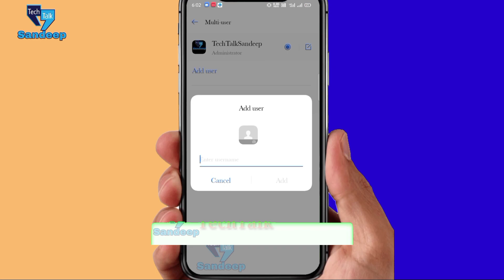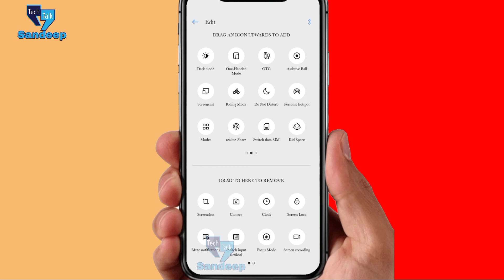New February Software Update Received in Realme 3 & 3i | Realme 3 Pro February by techtalksandeep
Hey guys in this video i saw you new software update of realme 3 series.

realme 3 & 3i & 3 pro new software update

Realme 3 & 3i Update Log-

Security
● Updated Android security patch: December, 2020 & January, 2021
Launcher
● Added Lock Home screen layout
Screenshot
● Added horizontal scrolling screenshot
● Added "Back" button on the screenshot preview interface
Camera
● Added a quick start camera icon on the lock screen interface
Settings
● Added Multi-User Mode
● Added Super power saving mode
● Added Icon pull-down gesture

Realme 3 Pro Update Log-

Security
Settings
● Added short-press the power button to turn off flashlight feature while screen-off
Apps
● Fixed the issue that two cancel buttons appear when the input box is clicked multiple times in the weather
● Fixed the issue of abnormal system permission acquisition when the radio is turned on
Bluetooth
● Fixed the probabilistic issue of failure to open Bluetooth scanning
Photos
● Fixed the probabilistic issue that Photos cannot play HDR videos
Alarm
● Fixed the probabilistic issue of crashing when entering the alarm details
Networks
● Fixed the probabilistic issue that VOLTE be registered

💡 About Me :
My Name Is Sandeep 'TechTalk' . I upload technology related videos and social media related tips and tricks videos on this YouTube Channel.